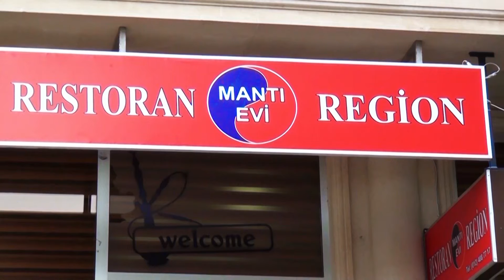Yol Əhvalatı - Lənkaran DTV Anons 27.05.2018